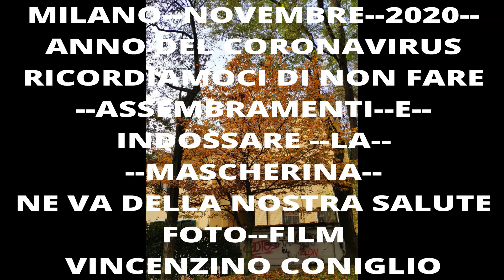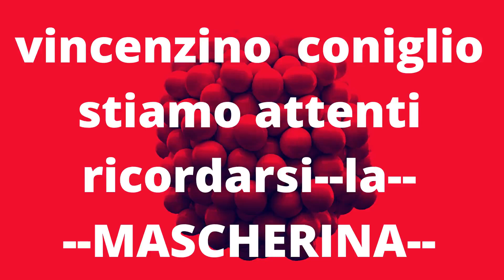milano--novembre--2020--anno del coronavirus-